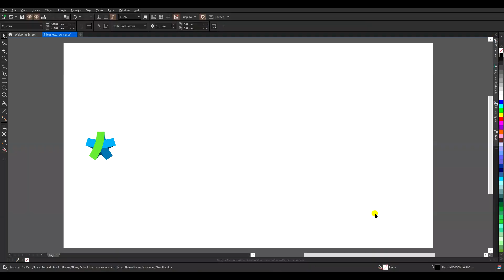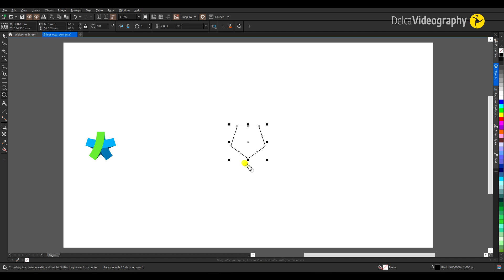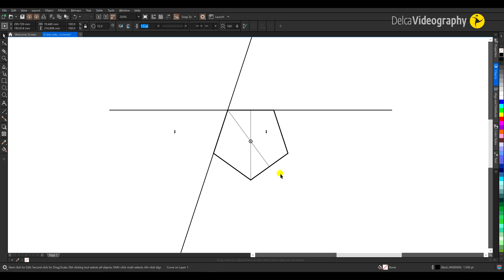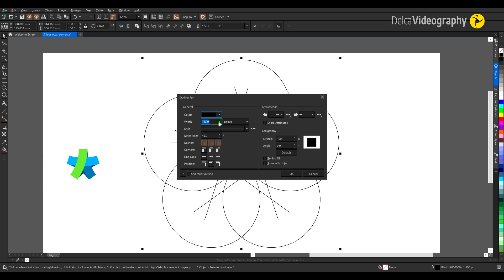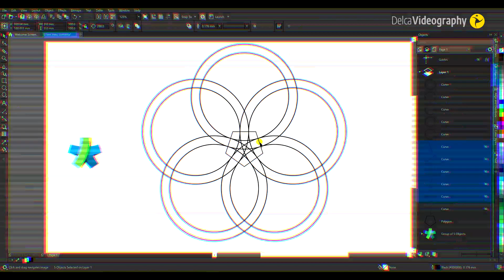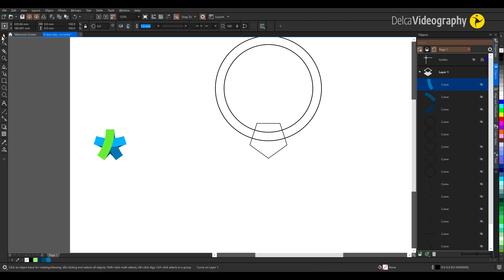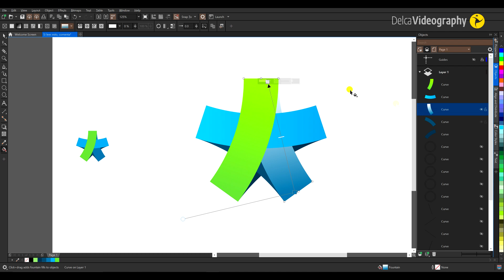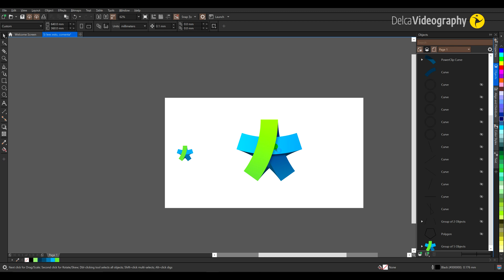✨⚡ Curso de CorelDRAW ▶ Cómo DISEÑAR este LOGO PROFESIONAL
✅ Te explico PASO a PASO todos los DETALLES para CREAR este LOGO Profesional en CorelDRAW. Descubre más AQUÍ👇👇👇

📌MEJORA TUS HERRAMIENTAS AUDIOVISUALES

✔🎞 EDITA COMO PRO EN POCOS MINUTOS: Abre una CUENTA PREMIUM de 🔥 INVIDEO

✔🎞 DESCARGA MÚSICA 🎵 PARA TUS PROYECTOS: Abre una CUENTA PREMIUM en HOOKSOUNDS.

📌 Timestamps  / Contenido del vídeo

00:00 Introduction / Introducción
00:12 Configuración Documento
01:15 Estructura o Esqueleto
08:30 Limpiar Trazos
10:02 Proceso de relleno simple
14:22 Toques 3D
17:12 Finalización

Happy design ;)
Feliz Diseño ;)

En este video explico las técnicas para construir este diseño (en la miniatura se expresa como "Explicado por DelcaVideography"). Todas las técnicas y sus lógica de construcción son exclusivas de DelcaVideography.
Créditos al autor original de este diseño: Necon
Nombre de origen: Interastar